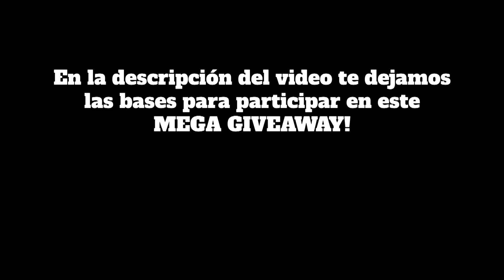DEJO CAER LAS LLAVES DE MI MUSTANG Y NO CREERÁS LO QUE PASÓ | somosedc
¡ La honestidad ante todo plebes 😉😎 !